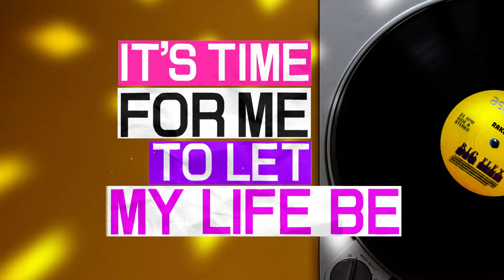RAKURA 「BIG FLEX」（Official Lyric Video）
【Lyric Video】
Produced & Directed by : Ra-U
Planning : RAKURA, Ryusei Masuyama

RAKURA
1st Mini Album「In me」
Streaming & Download